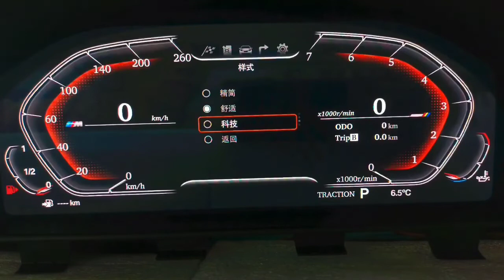Multi Theme Changem for LCD Instrument Cluster Android System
BMW 5 Series F10 F11 F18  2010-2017
BMW 5 Series GT F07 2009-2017
BMW 6 5 Series F06 F12 F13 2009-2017
BMW 7 Series F01 F02 F03 F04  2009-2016